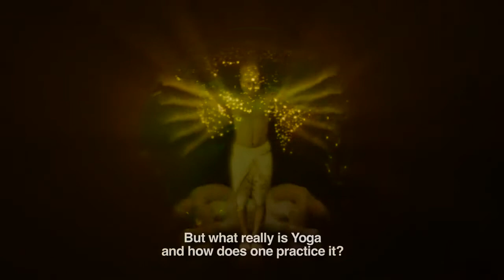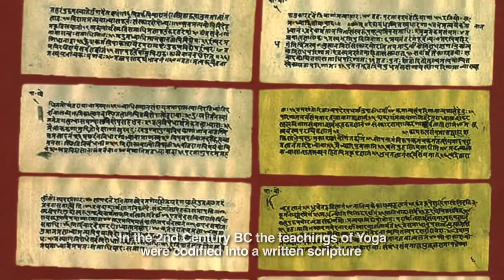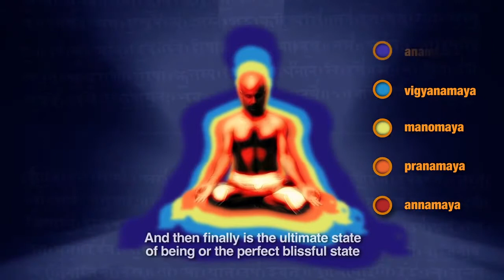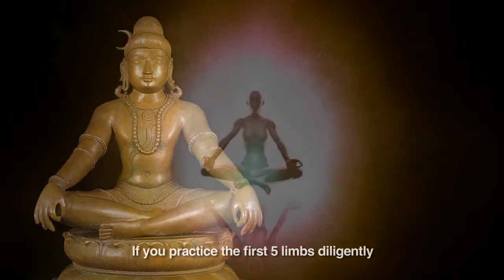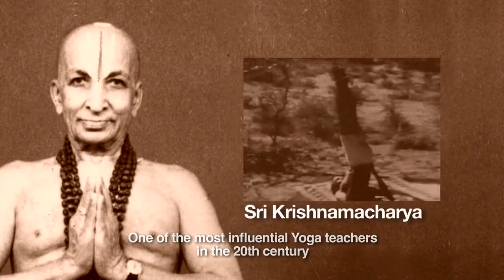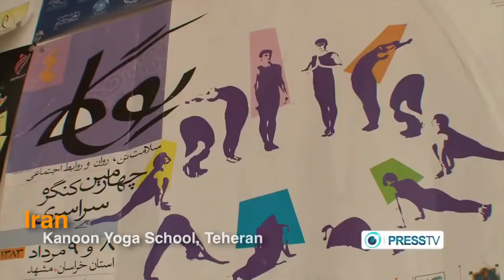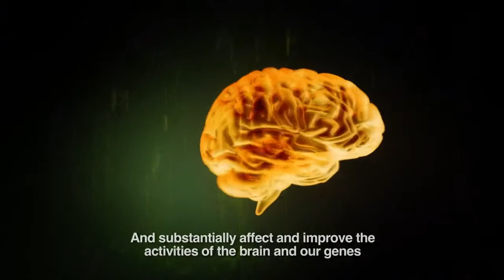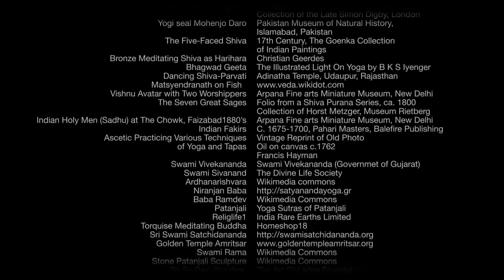Yoga Harmony with Nature English Full Movie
Also available in 3, 8 and 26 minutes versions and in Arabic, English, French, German, Hindi, Mandarin, Russian and Spanish on YouTube.

Source: Indian Diplomacy